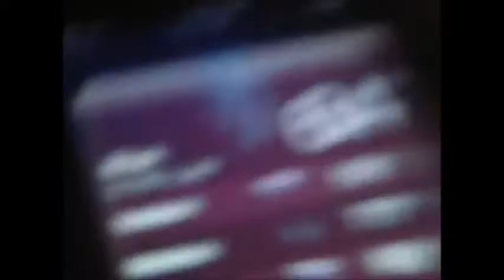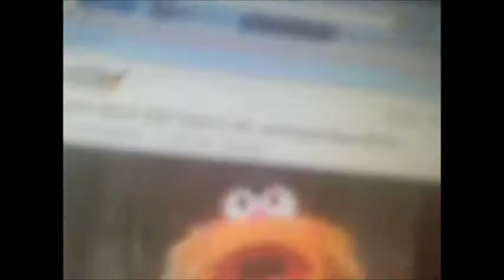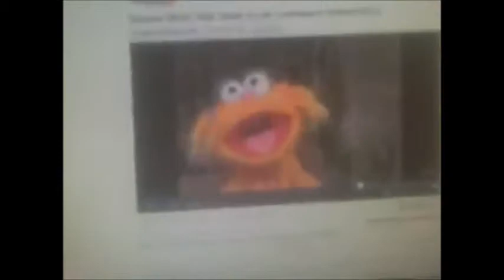My Movie 839